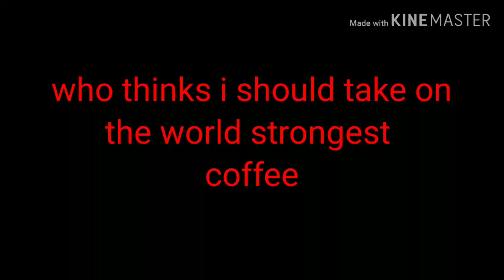Who thinks I should take on the world strongest coffee